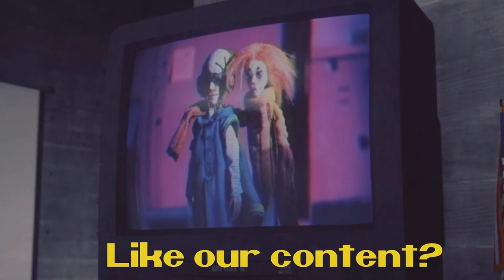Control part 2: Central Executive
Control is a 2019 action-adventure video game developed by Remedy Entertainment and published by 505 Games. The game is about the Federal Bureau of Control (FBC), a secret U.S. government agency tasked with containing and studying phenomena that violate the laws of reality.

We find our way to Central Executive and the plot thickens.

0:00 Opening
0:12 Game play